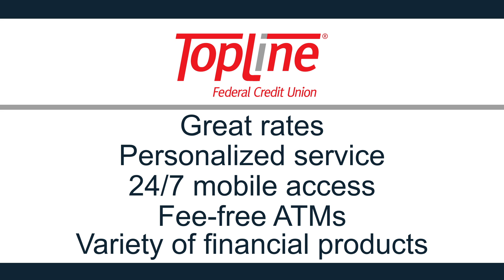TopLine Federal Credit Union - Best of Business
TopLine's 30-Second Best of Business Commercial